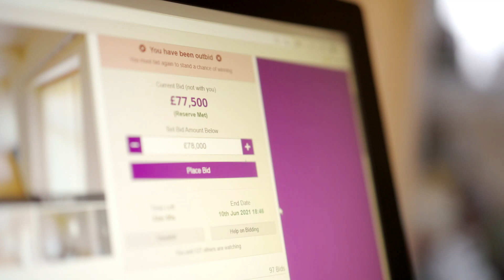George Clarke's Flipping Fast: COMING SOON Wednesday 25th May 2022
6 Teams of Budding Property Developers are given a £100,000 investment to kickstart their business- Competing against each other to see who can make the most profit from flipping properties in just 12 months 💸🏡

Don't miss it! Wednesday 25th May at 9pm